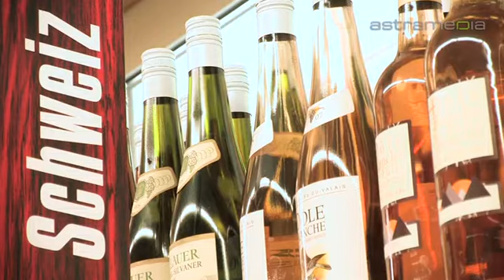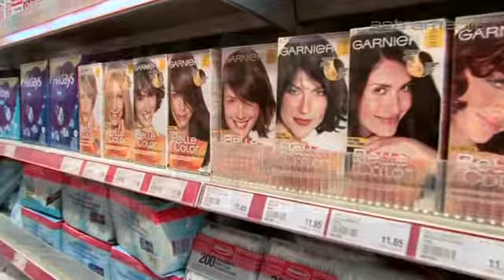Denner Satellit, Buttikon, Hochwertige Genuss- und Lebensmittel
Im Denner Satellit von Rolf Raschle erhalten Sie bekannte Markenartikel sowie qualitativ hochstehende Denner Eigenmarken zu den gleich günstigen Preisen wie in den Denner eigenen Filialen.

denner, satellit, essen, markenartikel, einkaufen, einkaufsgeschäft, einkaufsladen, ernährung, esswaren, frischprodukte, getränke, lebensmittel, lebensmittelladen, nahrung, nahrungsmittel